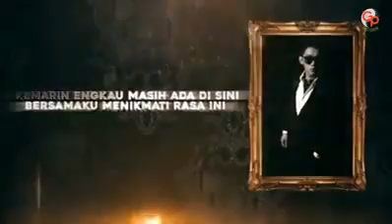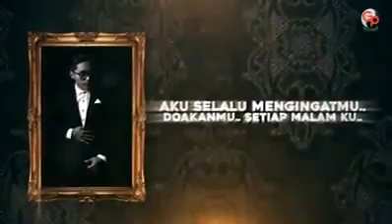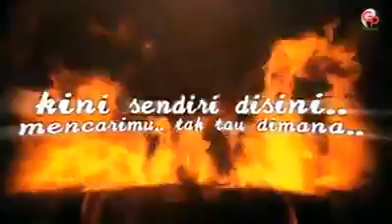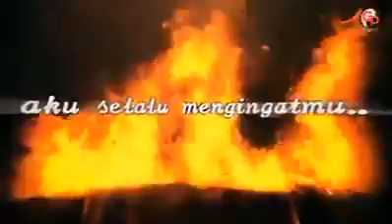KARYA-MU BEGITU AGUNG BUNG HERMAN (SEVENTEEN) SEMOGA KAU TENANG DI ALAM SANA...AMIN YRA.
Video dari EvryfilmMaker Indonesia